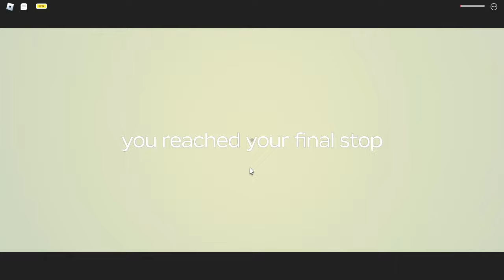Looting Ghost Town | dusty trip Roblox